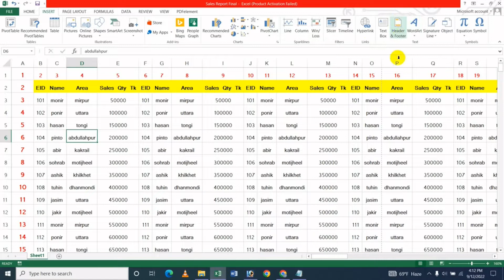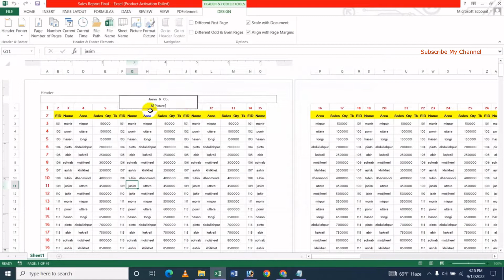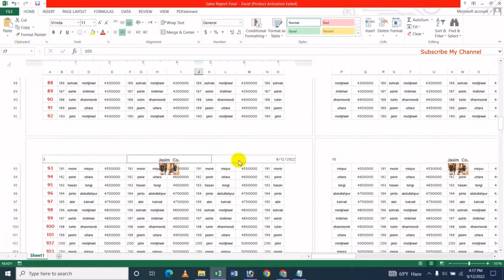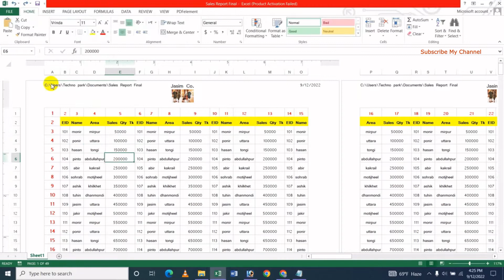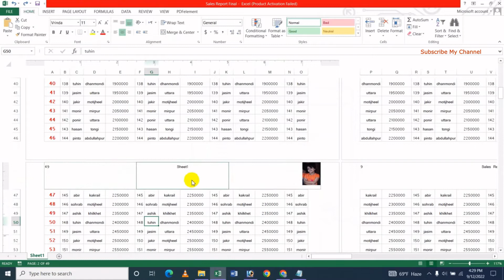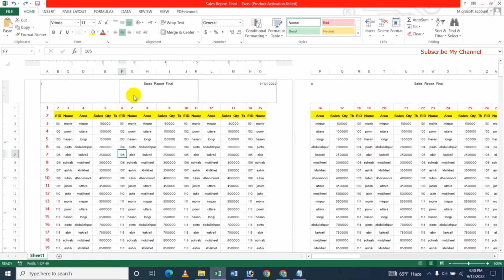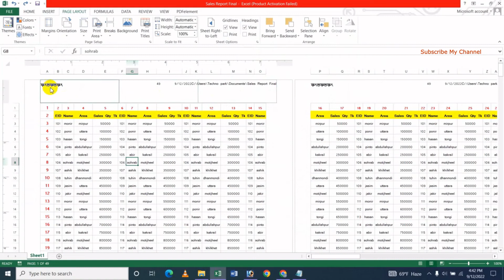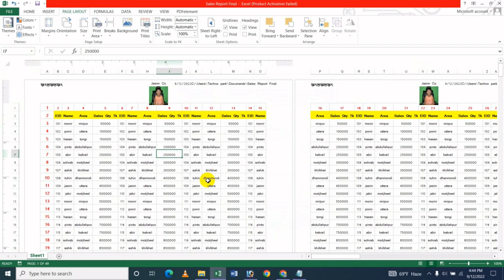How To Insert Header And Footer On MS Excel - Bangla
In this video's I will show How To Insert Header And Footer On MS Excel Bangla Tutorial